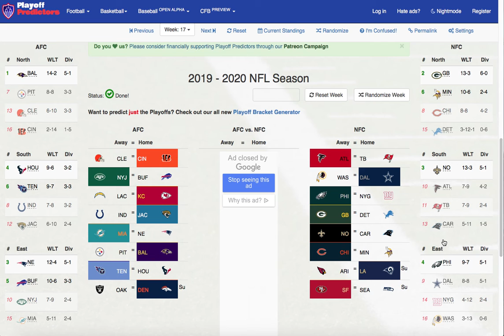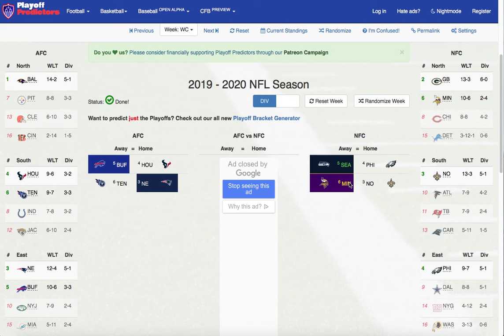NFL Predictions: Wild Card Weekend